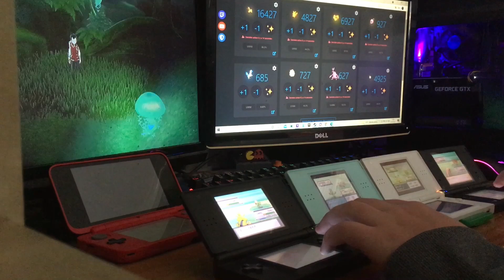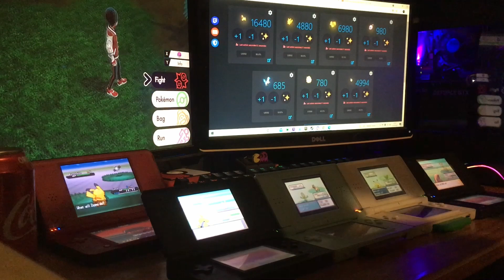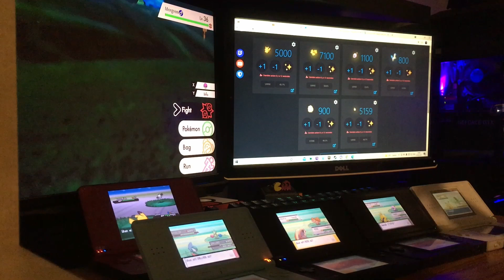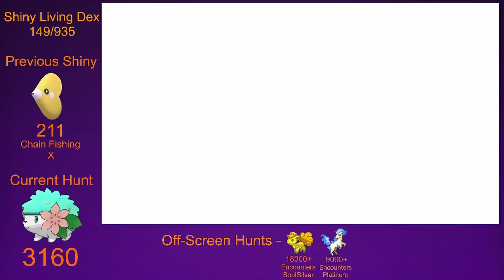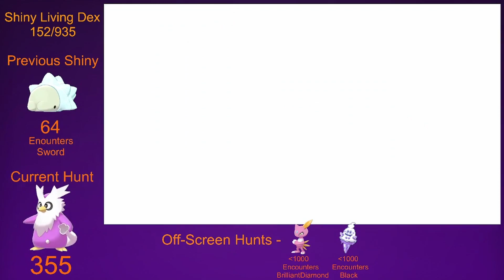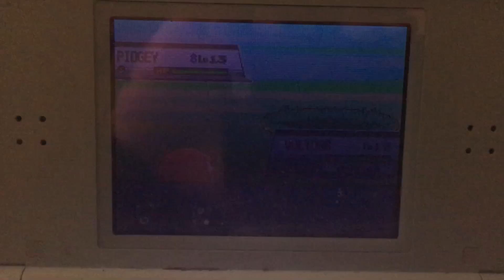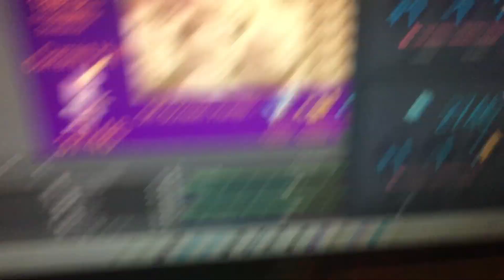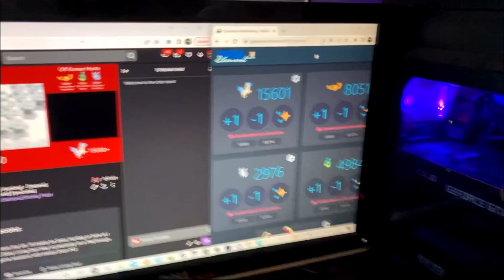50 Live Shiny Pokémon Compilation! (+ A Fail?!)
Watch me hunt live over on Twitch!